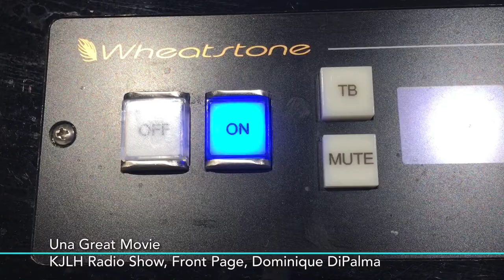Radio Free KJLH, Front Page with Dominique DiPrima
As "Una Great Movie," screens in the Pan African Film Festival, I get a radio interview on KJLH morning radio show.